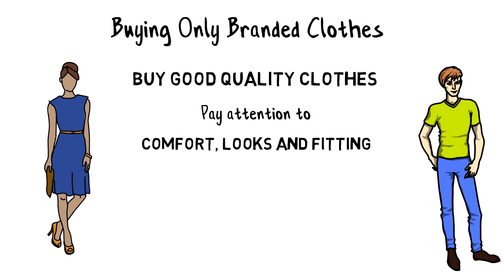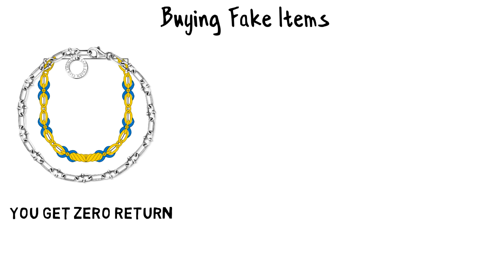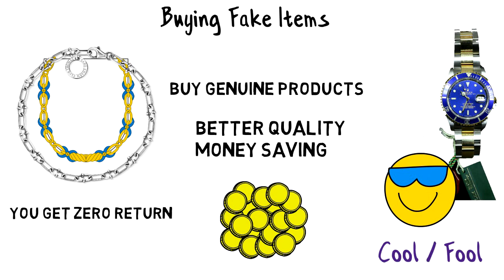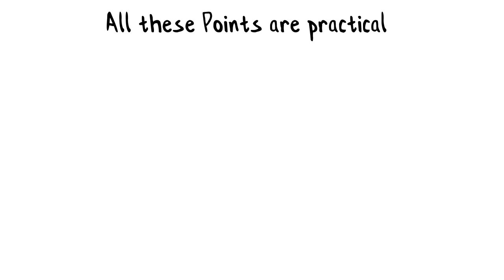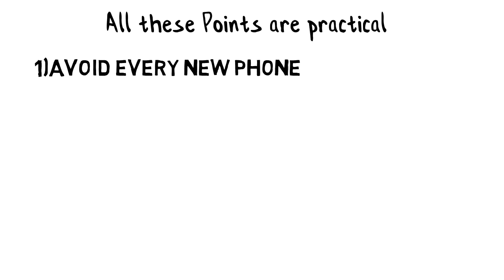6 Money Wasting Habits In Modern Time -Change These 6 Habits To Save Money -By Success and Happiness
aaj ka wakt log paise bachaana to chahte hain lekin paise bachaane ki jagh wo paise barbad karne me lage rahte hain. Asal me hota ye hai ki logo ne paise barabad karne ko apni aadt bnaa liya hai aur logo ko is bare me pata bhi nahi hai.

aap ki madad ke liye aaj ham aap ko six habits btaa rahe hain jo ki aap ke paise barbad karwati hai.

agar aap in six money wasting habits ko badal lete hain to aap bahut sa paisa aaraam se bacha skte hain. Baat kare in money wasting abits ki to isme shamil six habits is tarah ki hain.

1)  Buying a new phone
2) Buying only branded clothes
3) Eating in restaurants for showoff
4) Buying duplicate items
5) Giving Loan to relatives
6) Taking loan from loan apps.

agar aap ye 6 aadte rakhte hain ya ham kahe ki ye financial mistakes karte hain to aap kabhi paise nahi bacha paayenge.

hamaap ko yahi salah denge ki aap in aadto ko badal le taaki aap khud ki financial situation ko bethar bnaa skte aur paise bhi bacha sake.